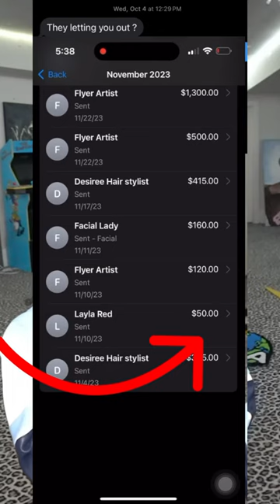Kai Cenat Ends Girl Career Forever 😮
Kai Cenat just ended this clout chasing of girl career for ever!
so this of girl tweeted out a fake screen shot of kai paying her 5k for you know what and it went viral all over x so this left kai with no choice to start his stream and first off he showed recording of his apple wallet and in it you can see he only gave her $50 and that was for her uber!